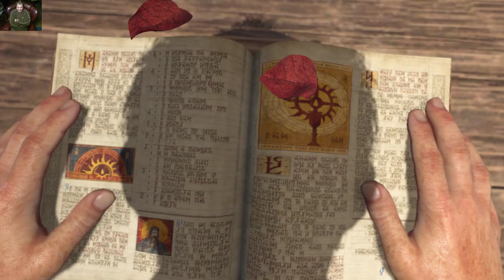Diablo Iv Beta i save them and they poison me part 2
you save the people and hen they do what ? this is a suprise